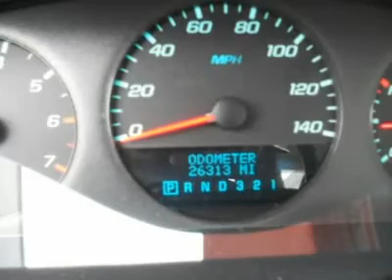2010 CHEVROLET IMPALA Woods Cross, UT P24383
2010 CHEVROLET IMPALA Woods Cross, UT
Stock

Murdock Chevrolet
2375 S 625 W Woods Cross

NEW TIRES---UNDER FACTORY WARRANTY---29 MPG! This Impala is in great condition and provides you with many luxurious features. If you need a comfortable and soft ride, this is the perfect car for you. Call or stop by to take a look. Out of state? No problem. We deliver vehicles all over the United States. Speak with one of our specialists today.